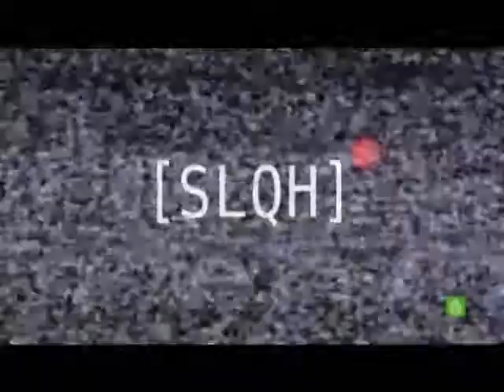SLQH - Parodia REC